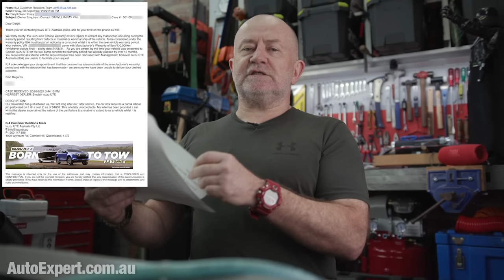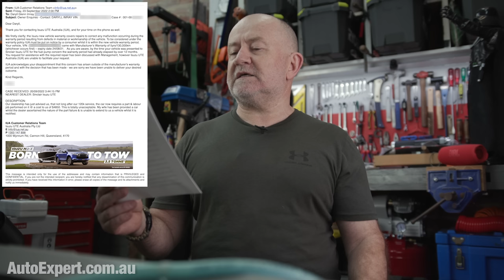Isuzu D-MAX & MU-X: DON'T BUY in 2023 | Auto Expert John Cadogan